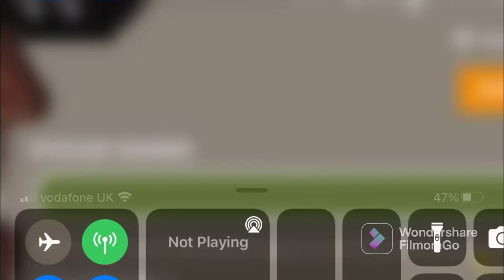Ryan Trahan gets ‘The Great reseted’ twice in under 2 minutes